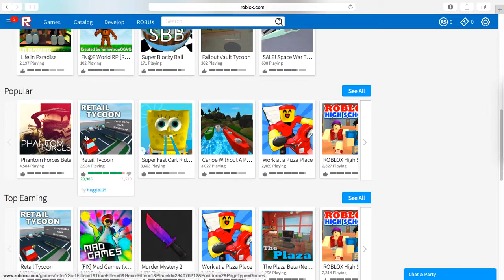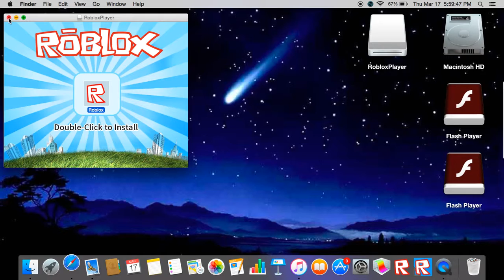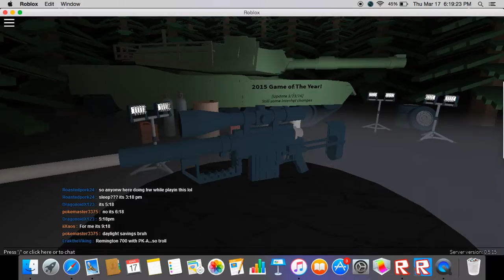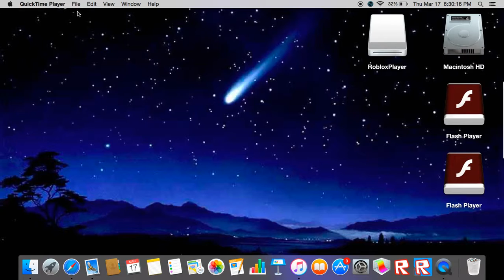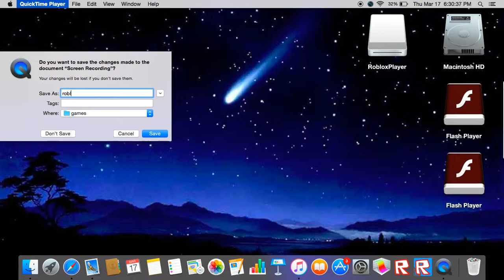roblocks: call of duty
sorry about late uploads